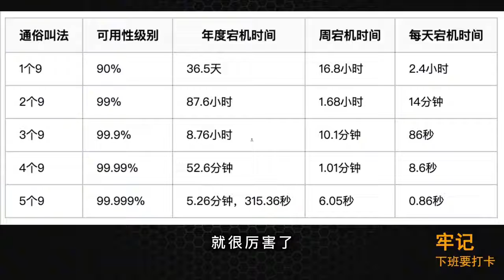千万别再把可用性、可靠性、稳定性搞混啦！编程小知识【程序员鱼皮】